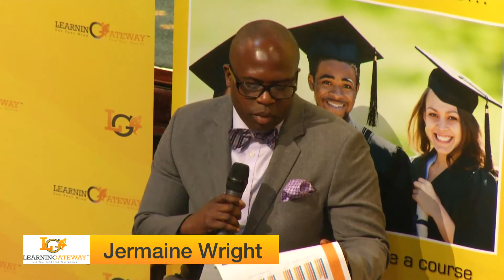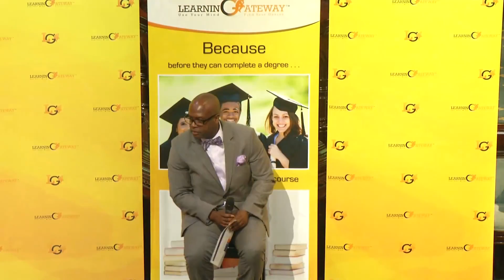RMG Signing Day Speaker: Jermaine Wright - CUNY BMI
Jermaine Wright, University Director of the CUNY Black Male Initiative shares insights on the impact of learning communities created to support minority males in college.